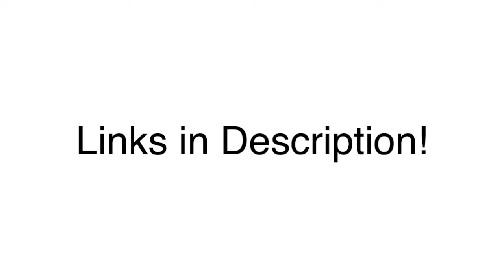Smash Ringtail Cat: Last Update Edition - Launch Trailer